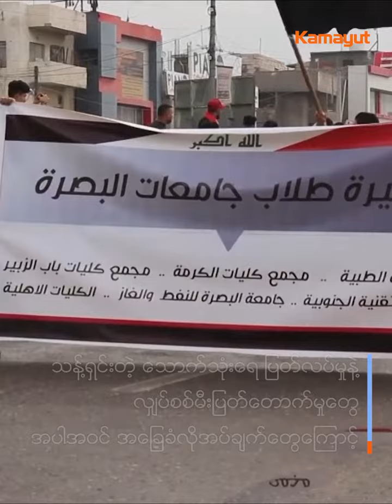အီရတ်နိုင်ငံမှာ ဆန္ဒပြပွဲတွေကိုဖြိုခွဲမှုကြောင့် ဆန္ဒပြသူ ၇ ဦးသေဆုံး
အီရတ်နိုင်ငံ ဘာဆာရာမြို့မှာ လုံခြုံရေးတပ်ဖွဲဝင်တွေရဲ့ပစ်ခတ်မှုကြောင့် ဆန္ဒပြသူ ၇ဦးသေဆုံးပြီးနောက်ပိုင်းမှာ ဆန္ဒပြပွဲတွေ တနင်္လာနေ့က ထပ်မံဖြစ်ပွားခဲ့ပါတယ်။